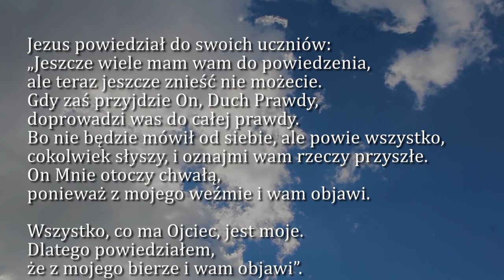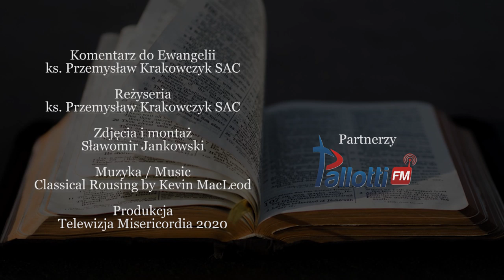Dobra Nowina na dziś | 20 maja - Środa, VI tyg. Wielkanocnego